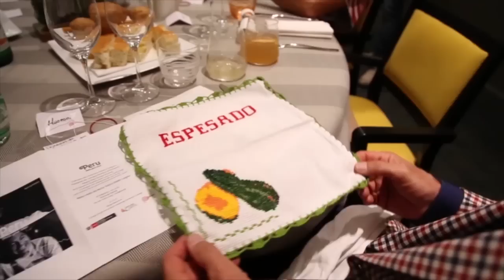“Peru, feeds your soul” en ExpoinCittà: Héctor Solís